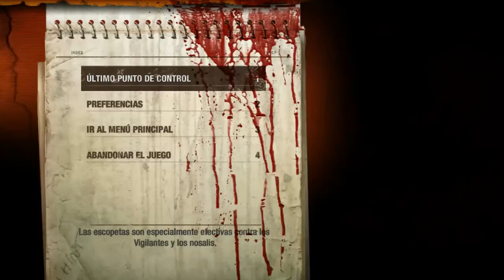Gameplay METRO 2033 ep 3 ( El Mercado )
Novela y videojuego se dan la mano para componer una muy interesante propuesta en el saturado campo de la acción en primera persona.